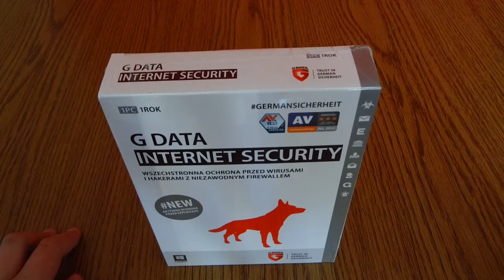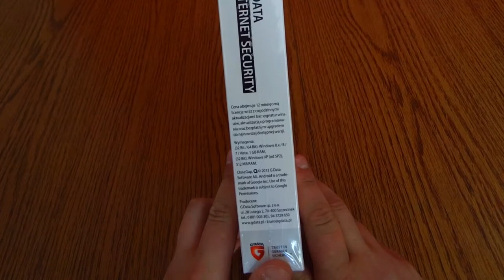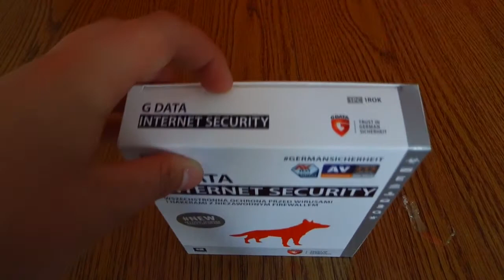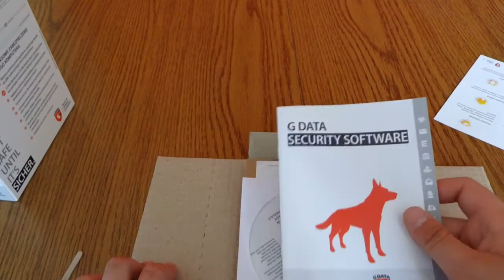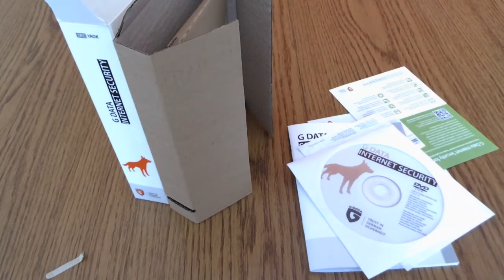Co znajdziemy w wersji BOX [pudełkowej] antywirusa? G DATA Internet Security [ROZPAKOWANIE]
Tym razem, korzystając z okazji, chciałem Wam zaprezentować czego możemy spodziewać się w pudełku przeciętnego antywirusa dostępnego w sklepie jako wersja BOX.